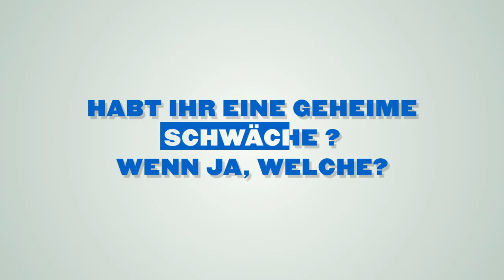KALTE FÜSSE - Wahrheit oder Kalte Füsse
Sind die beiden Hauptdarsteller Emilio Sakraya und Sonja Gerhardt bereit, alle Fragen wahrheitsgemäß zu beantworten oder entscheiden sie sich doch lieber für kalte Füsse?